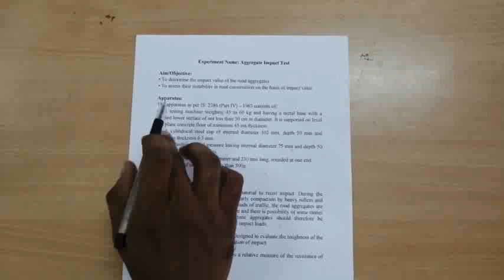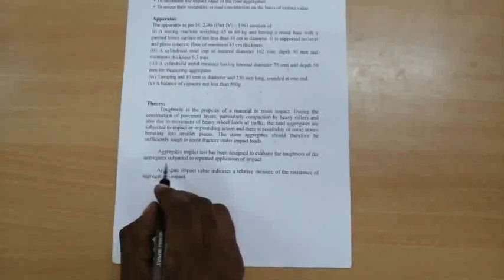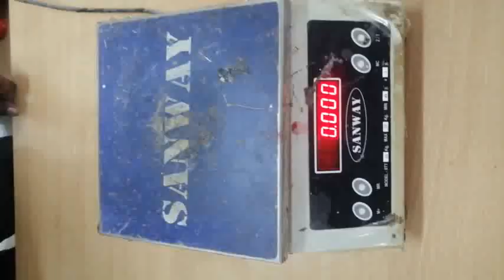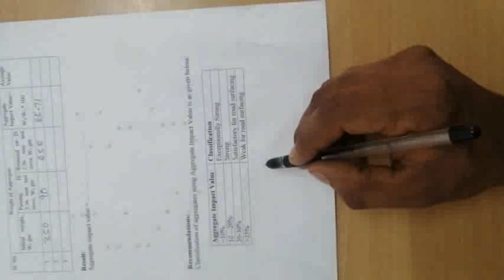Impact Test-RUDRESH A N